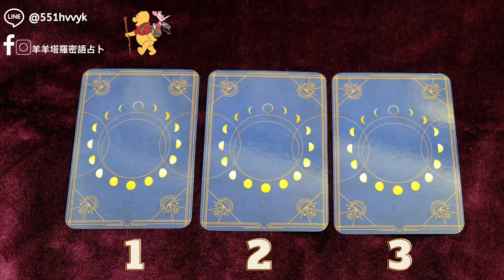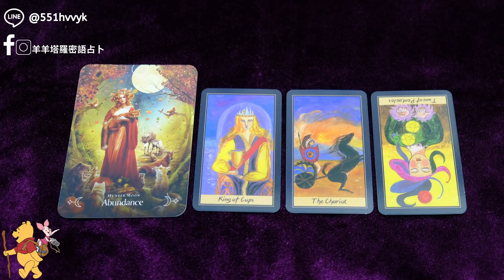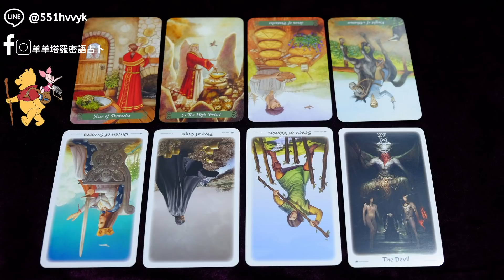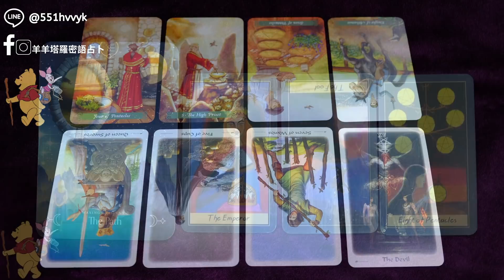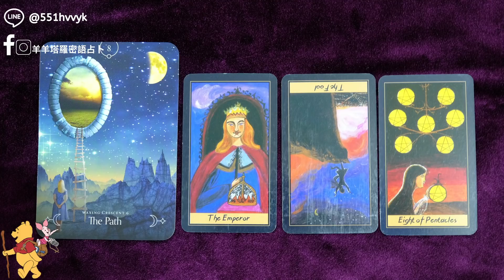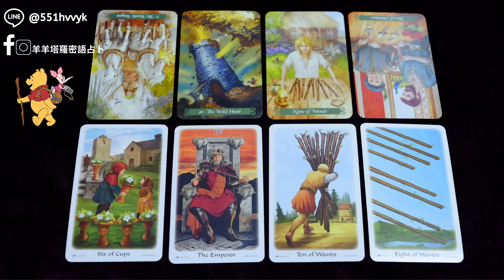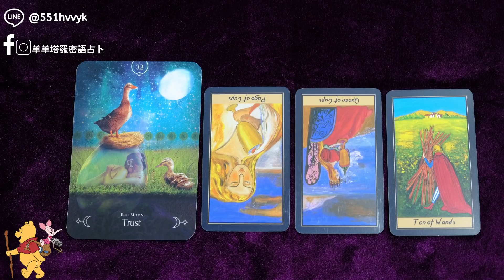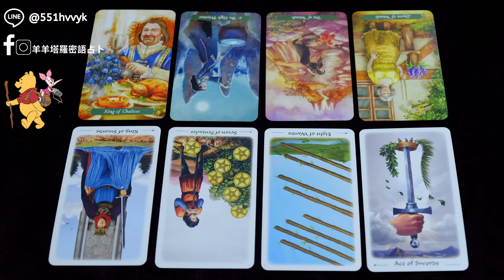[新春]連假期間他想見我嗎？對我的感覺變化？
⬇️⬇️以下是時間軸⬇️⬇️
00:54 左邊
11:09 中間
22:12 右邊

💰匯款完成後36・72小時內收到占卜結果

咩咩咩🐑🐑🐑🐑🐑🐑🐑🐑🐑